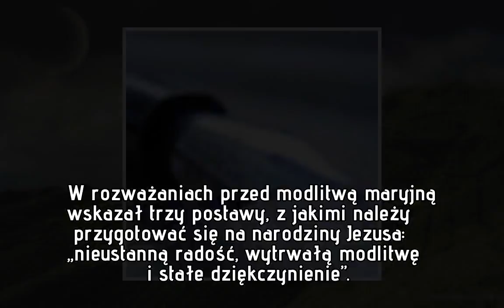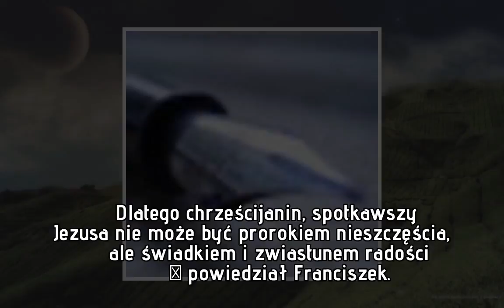Papież: Boże Narodzenie bez Jezusa to puste święto